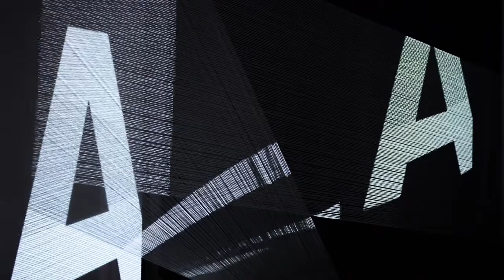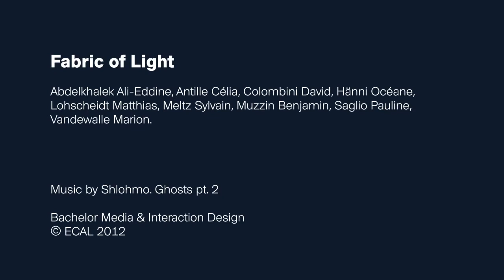Lantal - ECAL/Media interaction design unit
Lantal is opening the "Fabric of Light" exhibition on Saturday, October 27, 2012. It showcases imaginary and interactive installations with glimpses of the future in textile design. The exhibition was conceived and implemented by students enrolled in the Media & Interaction Design unit of the ECAL/University of Art and Design Lausanne.
Fabrikraum 5
c/o Lantal Textiles
Berghofstrasse 1
CH--4917 Melchnau
Projects by:
Abdelkhalek Ali-Eddine, Antille Célia, Colombini David, Hänni Océane, Lohscheidt Matthias, Meltz Sylvain, Muzzin Benjamin, Saglio Pauline, Vandewalle Marion.
Augmented reality software: CV-LAB / EPFL (Julien Pilet)
Video: Barret Emile, Minguet Matthieu.
lantal.ch
ecal.ch